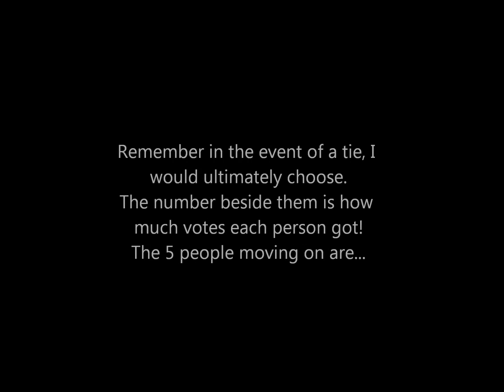Best Survivor Contestant Round 101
18 left :)